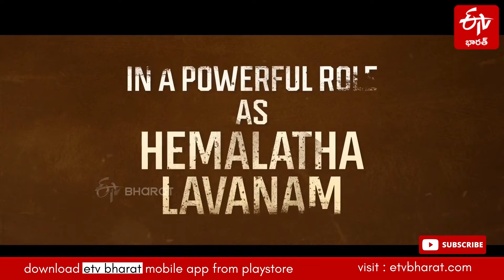పద్దెనిమిది సంవత్సరాల తరువాత గ్రాండ్ ఎంట్రీ తో రేణు దేశాయ్..|| RENU DESAI ON RE ENTRY TO FILMS